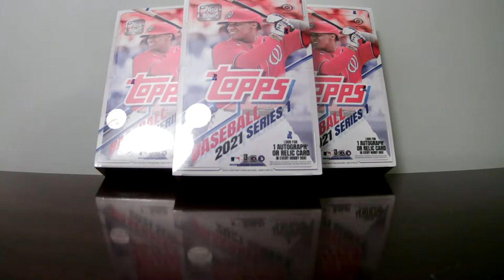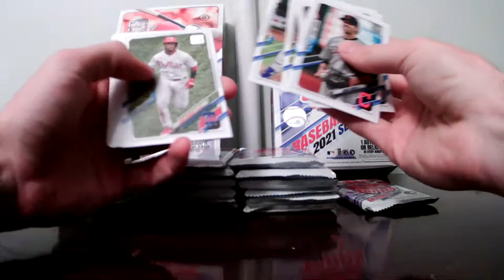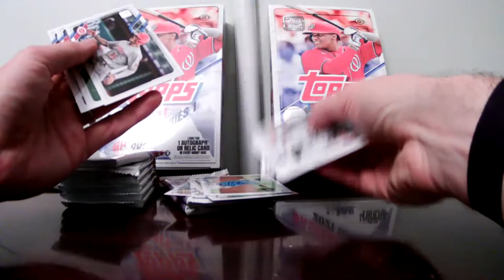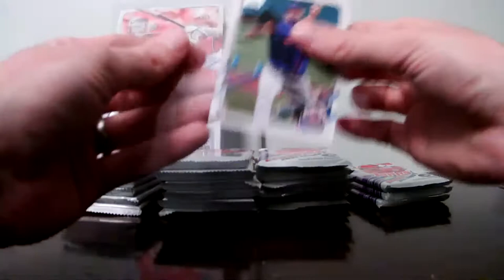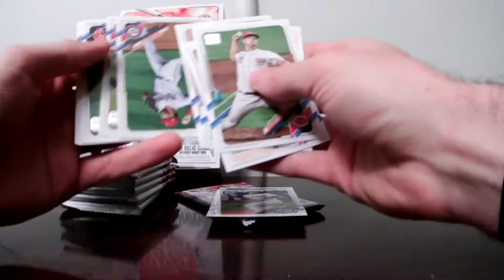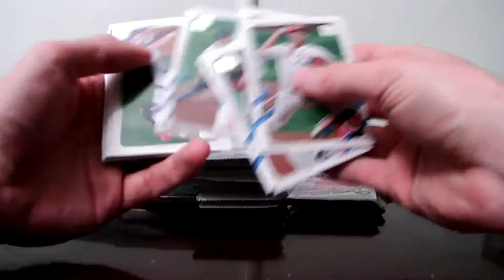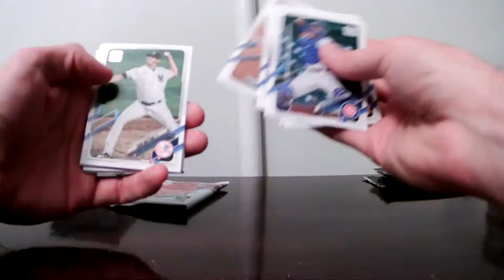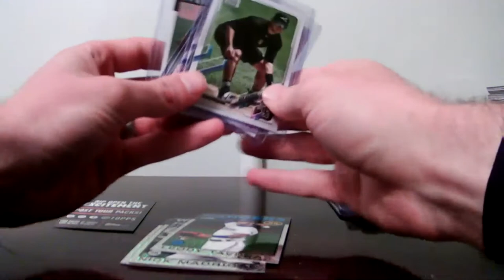2021 Topps Series 1 3x Hobby Box Live Break #1